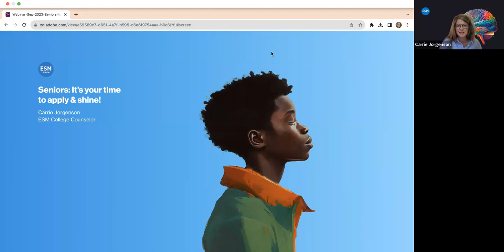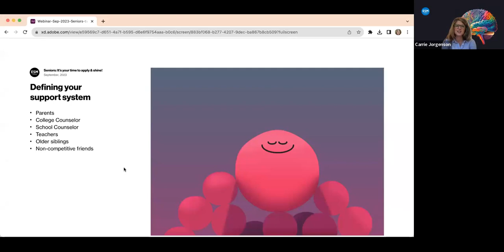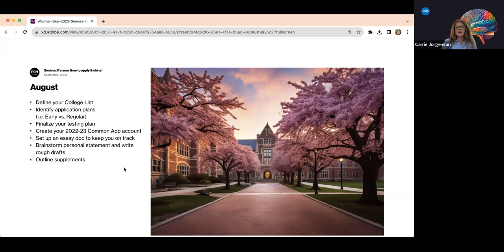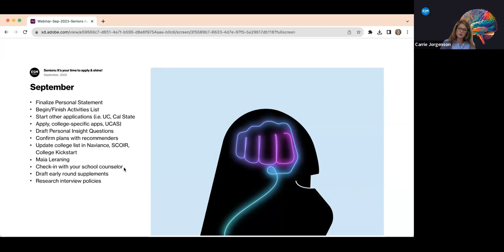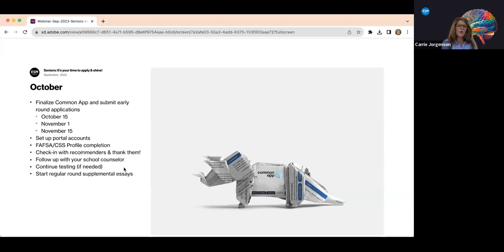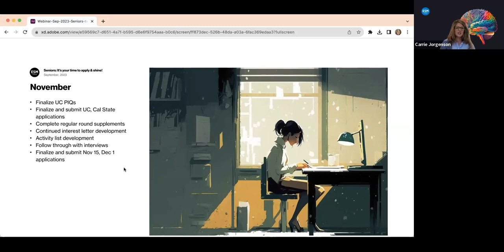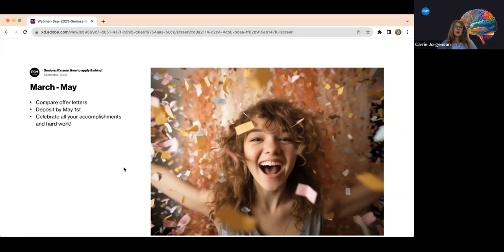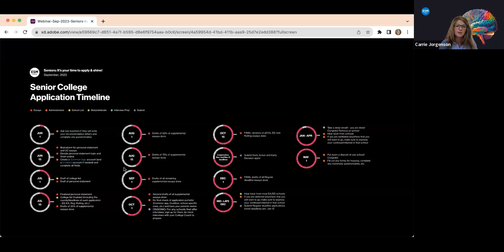It’s College Application Season: Let’s Do This Seniors!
It’s been a busy three years and now the time has come to translate your experiences, achievements and growth into stellar college applications. As you enter the busiest time of your high school career, it’s critical to stay on track and keep an open line of communication with your counselor, parents, and teachers.

In this webinar, ESM Prep Counselor Carrie Jorgenson talks you through the critical steps (and helpful tips) for partnering with your support system of trusted adult mentors to stay organized, schedule dedicated time for your college essays, and get those applications across the finish line!